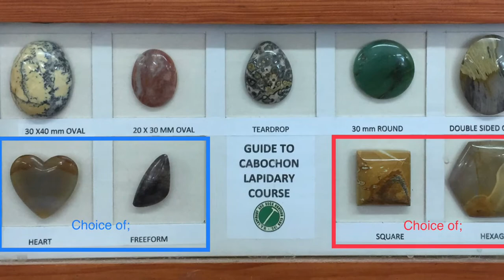Western Australian Lapidary and Rock Hunting Club - Lapidary course - cutting and polishing Rocks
The Western Australian Lapidary and Rock Hunting Club offers a Lapidary Course in cutting and polishing of Rocks and Semi Precious Gemstones. Well equiped workshop with enthusiastic friendly Supervisors.